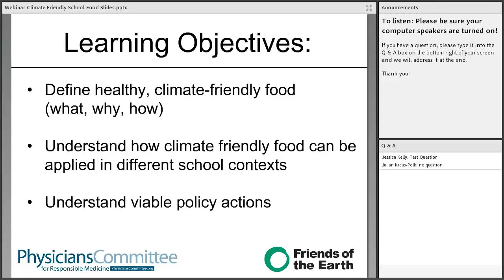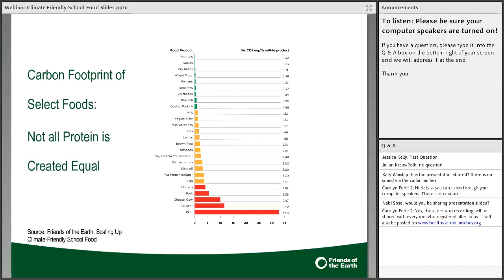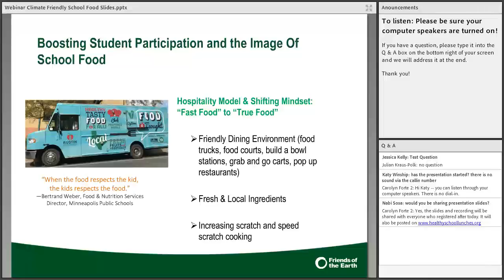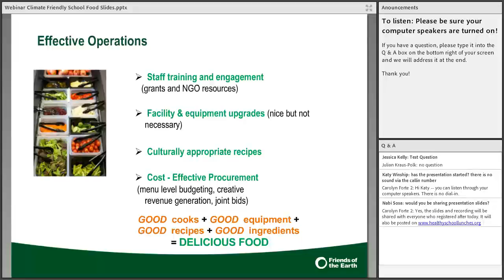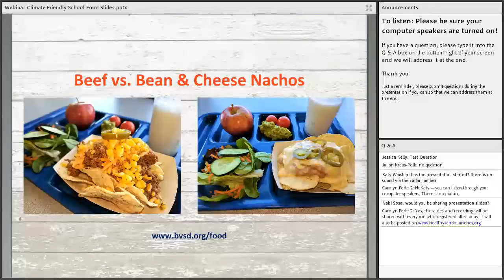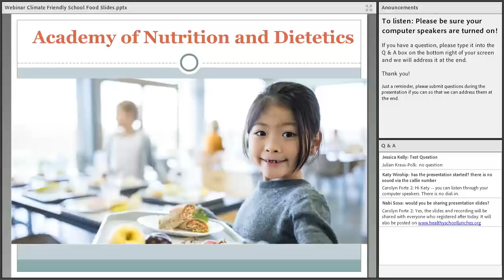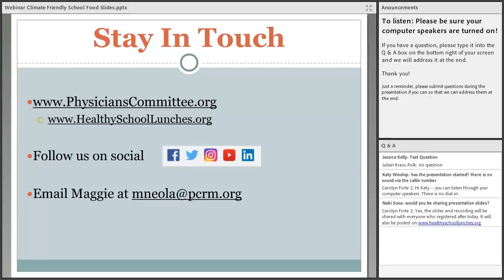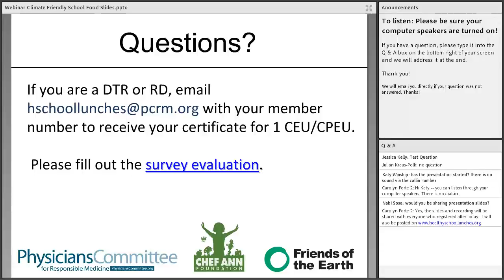Scaling Up Healthy, Climate-Friendly School Food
Here is a link to the survey evaluation if you’d like to provide feedback on the webinar